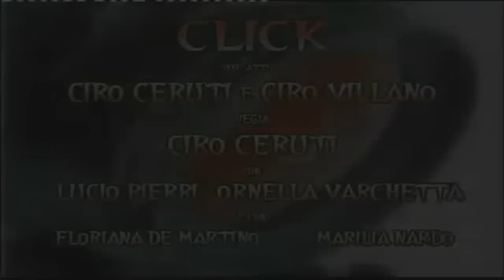Click Spettacolo teatrale (Fuori Corso) - 1 parte